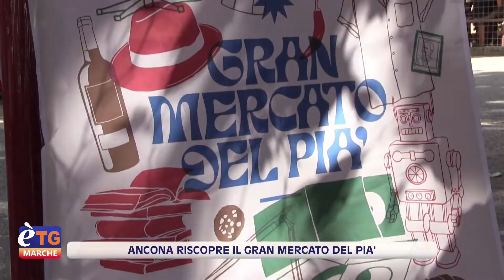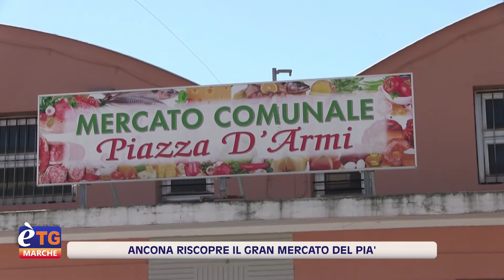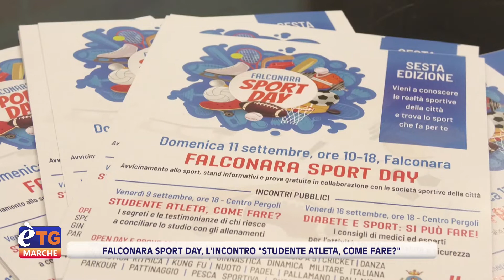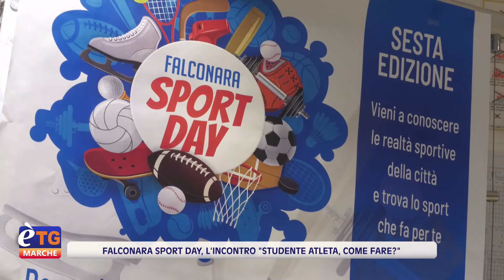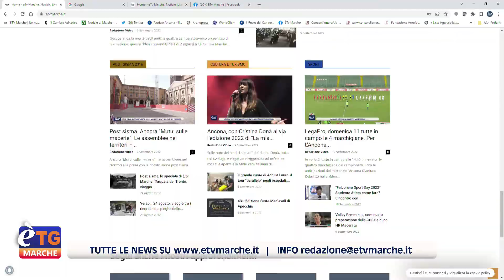E’tg Marche 13.20 10/09/2022